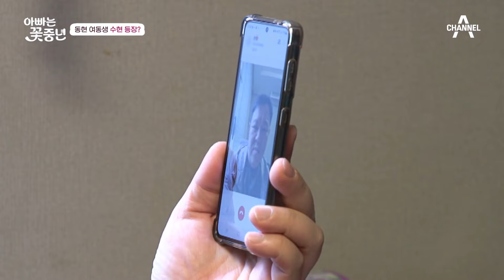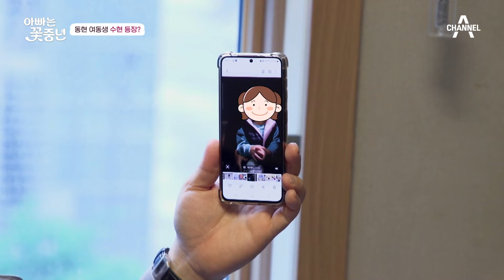구라 늦둥이 수현 등장(?) 딸 바보가 된 구라의 폭풍 자랑♥ | 아빠는 꽃중년 7 회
구라 늦둥이 최초 공개(?)
딸 자랑하는 맛에 푹 빠진 구라♥

꽃보다 아름다운 꽃둥이와
아빠들이 불러올 봄 같은 가족 이야기